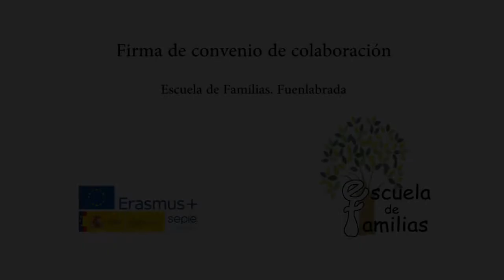Firma Convenio Escuela de Familias. Fuenlabrada. Erasmus +